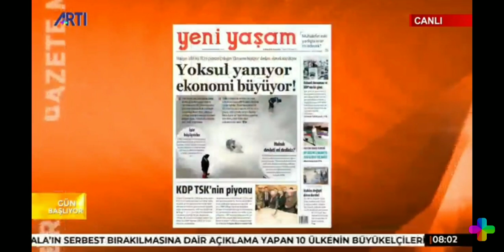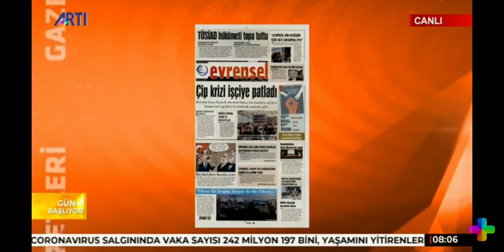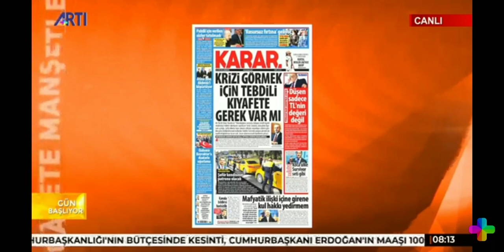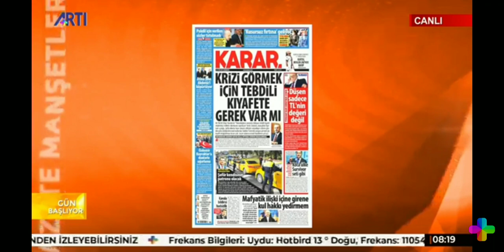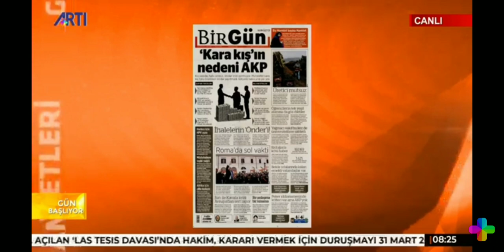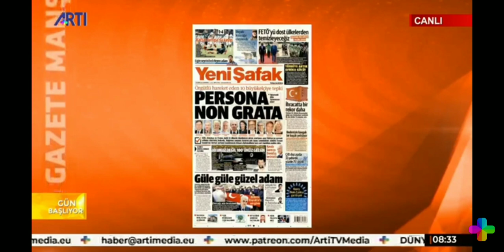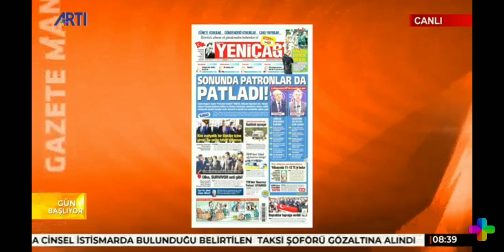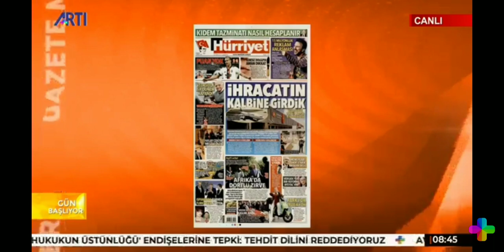NAZIM ALPMAN'LA GÜN BAŞLIYOR 20 EKİM 2021 TARİHLİ PROGRAM